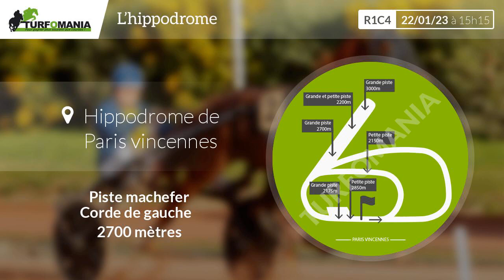Turfomania Pronostic Quinté du Dimanche 22 Janvier 2023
Découvrez le pronostic gratuit de Turfomania pour le quinté de demain Dimanche 22 Janvier 2023. Demain, le quinté du jour se déroule à Paris Vincennes pour le Prix De Cornulier (R1C4).